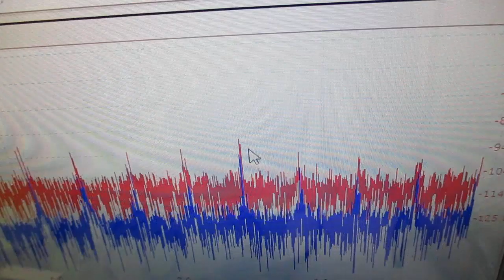メガヘルツの超音波発振制御プローブを利用した実験動画 ultrasonic-labo